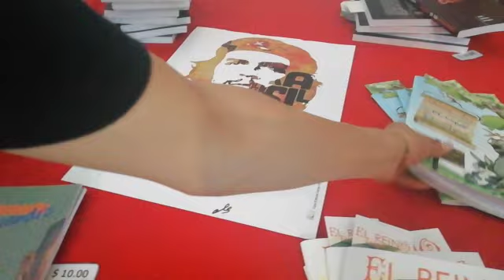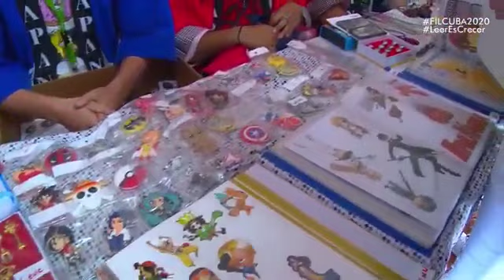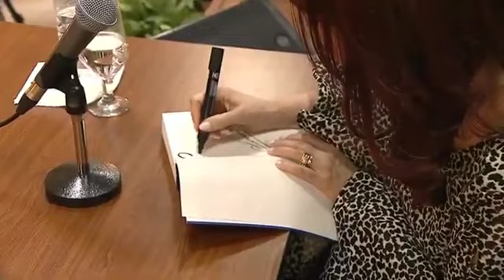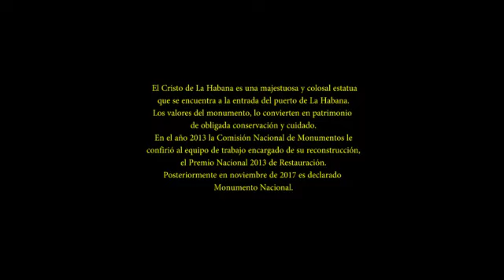Cuba. La familia cubana en el FILCuba2020.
Hola, hola gente hermosa que me siguen a diario compartiendo momentos emocionantes en las redes. Como les prometí, aquí les dejo el video completo de la visita a la Feria Internacional del Libro FILCuba. Le aseguro que no se arrepentirá
Saludos y excelente semana.